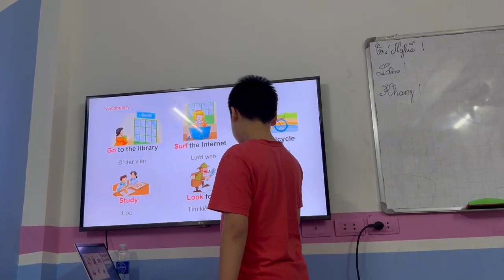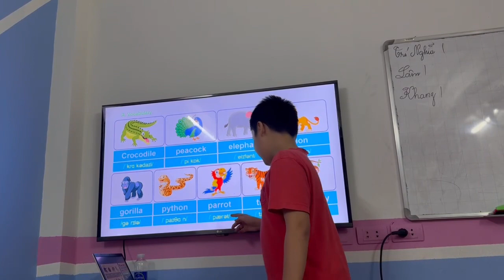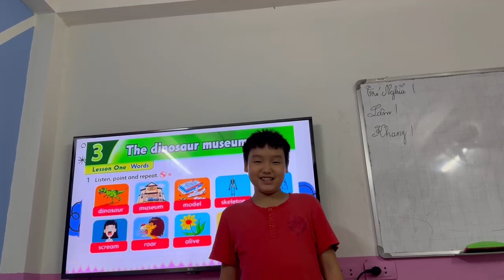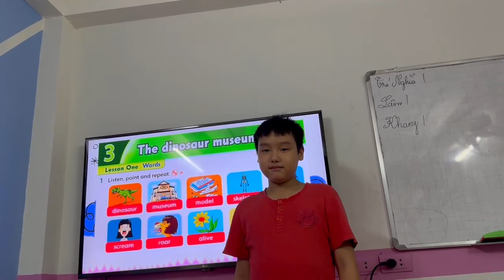Trí Nghĩa - Unit 5,6,7,8,9 BGD- Windy A6- T10/2023